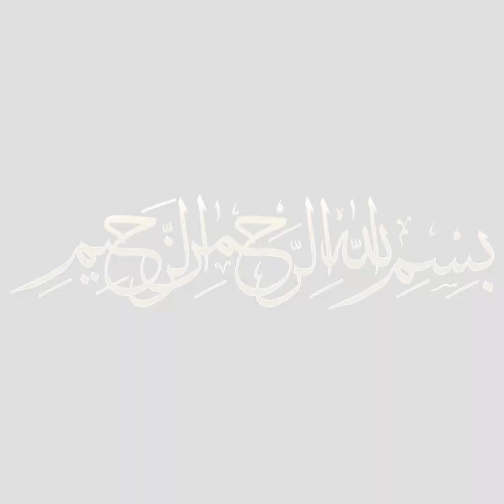Baingan Gosht | Baingan Chicken Recipe | Eggplant Chicken Recipe by Cooking with Fatima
Baingan Gosht Recipe

Ingredients:
1/2 CUP Oil
1 Onion
1/2 KG Chicken
2 TBS Ginger Garlic Paste
2 Medium Tomato
1 TSP Cumin Powder
1/2 TSP Turmeric Powder
1 TSP Red Chili Powder
1 TSP Salt
2 TSP Coriander Seeds
1/2 KG Brinjal
1 TSP Garam Masala
Coriander Leaves